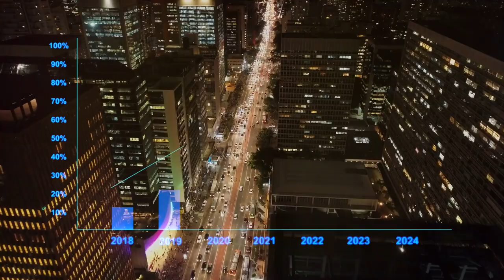🔑 The Secret Content Marketing Weapon for Lawyers | Content Creation for Attorneys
Are you a lawyer struggling to attract new clients and grow your practice? Look no further than content marketing – the ultimate game-changer in the legal industry.

In this eye-opening video, we'll dive deep into the power of content marketing and reveal why it's an absolute must for any lawyer looking to stay ahead of the competition.

From establishing yourself as an authority to building trust and credibility with potential clients, we'll explore the countless benefits of this innovative approach.

Get ready to unlock a world of opportunities and skyrocket your practice to new heights! 🚀

 Live Chat with out AI Chatbot
 Book a 15 Minute Free Call
 Free SEO Site Analysis